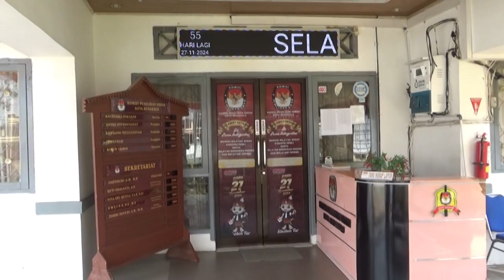Surat Suara Tiba Awal November, KPU Langsung Laksanakan Sortir, Hitung dan Lipat